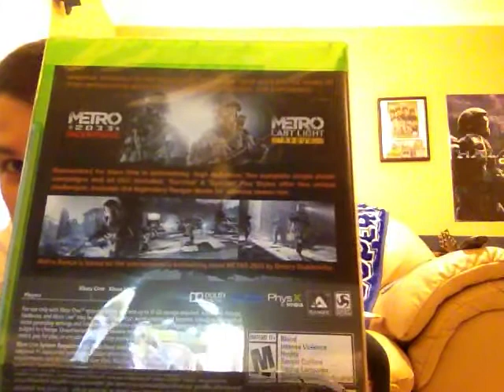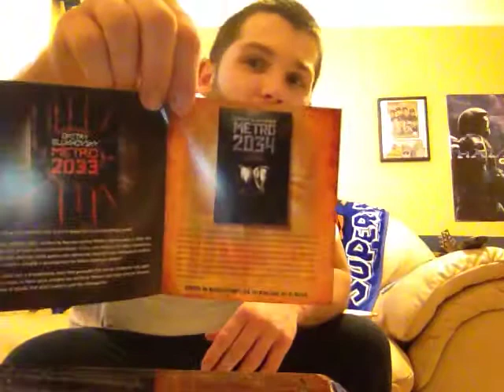Metro Redux Unboxing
This is a video of me unboxing Metro Redux for Xbox One